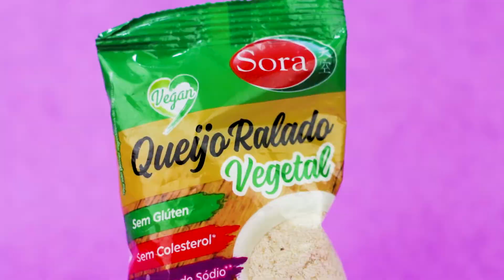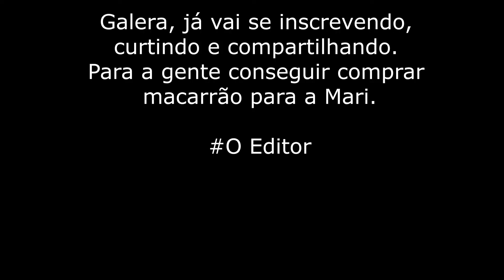QUEIJO RALADO VEGANO, COMO ASSIM?! | EXPERIMENTEI VEG EP.13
Enquanto vou deixando os links de referências, vai se inscrevendo para saber mais sobre produtos veganos. (Mas só se quiser, é claro!)